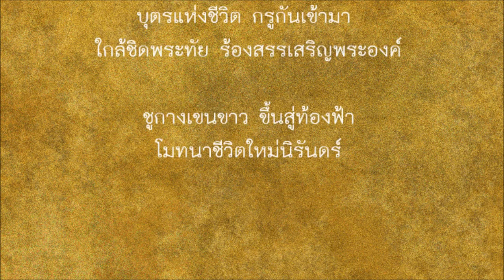21.2 ชีวิตใหม่